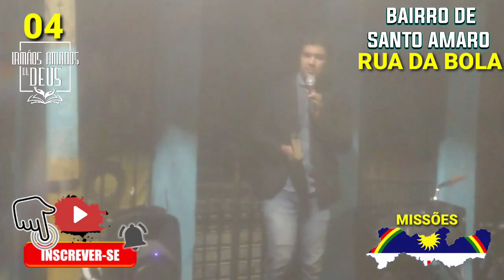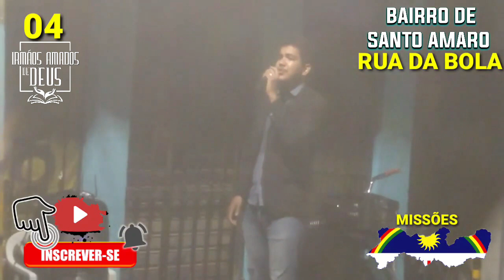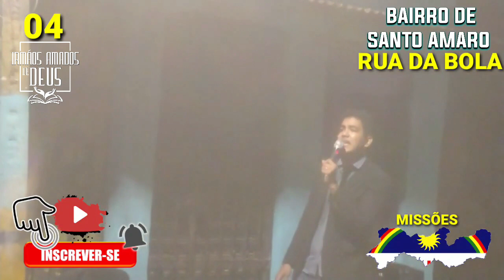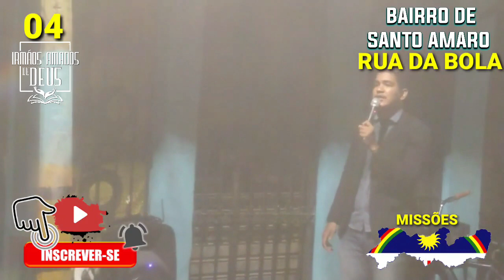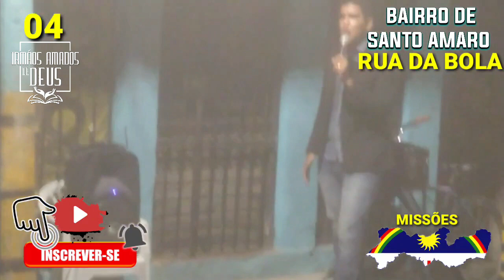ELE FALOU TUDO E O INIMIGO NÃO GOSTOU. VEJA ISSO!